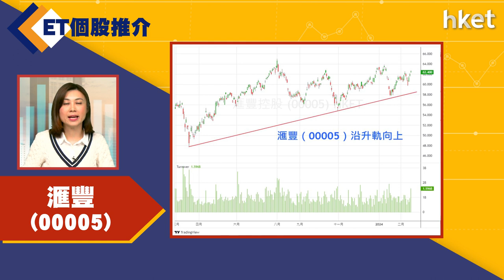【ET個股推介】中移動(00941)